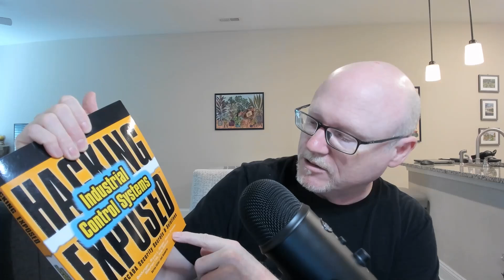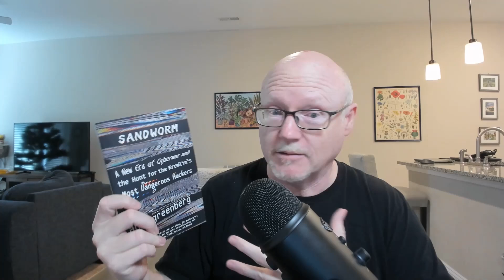5 Awesome Books for ICS/OT Cyber Security to Read in 2025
Wanting to get started or learn more about ICS/OT cyber security in 2025?

I'm a HUGE fan of always learning and always improving, if you want to learn more about ICS/OT cyber security, start with these five books!

0:00  Intro
1:20  Book 5
4:16  Book 4
9:29  Book 3
11:39  Book 2
13:33  Book 1
18:38  THANK YOU!!!

Here's the list of books:

- 'Industrial Network Security: Securing Critical Infrastructure Networks for Smart Grid, SCADA, and Other Industrial Control Systems 3rd Edition' by Eric Knapp
- 'Implementing IEC 62443 - A Pragmatic Approach to Cybersecurity' by Michael D. Medoff and Patrick C. O'Brien
- 'Practical Industrial Cybersecurity: ICS, Industry 4.0, and IIoT' by Charles Brooks and Phillip Craig Jr.
- 'Hacking Exposed Industrial Control Systems: ICS and SCADA Security Secrets & Solutions' by Clint Bodungen, Bryan Singer, Aaron Shbeeb, Kyle Wilhoit and Stephen Hilt
- 'Sandworm' by Andy Greenberg